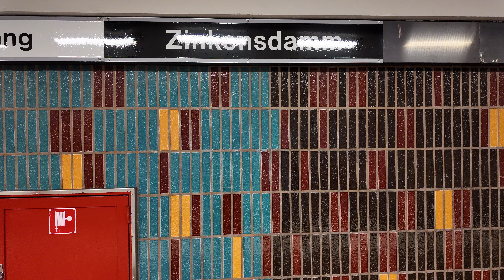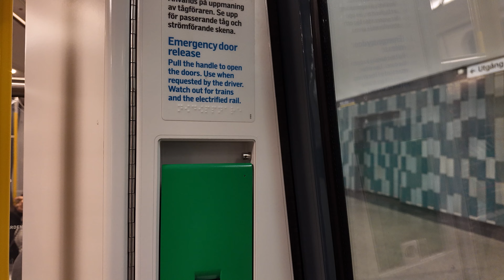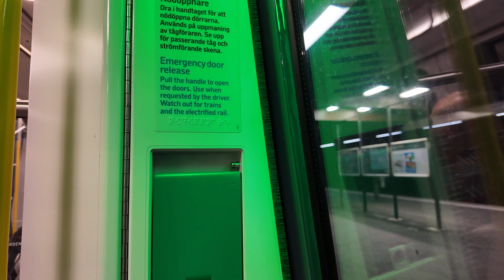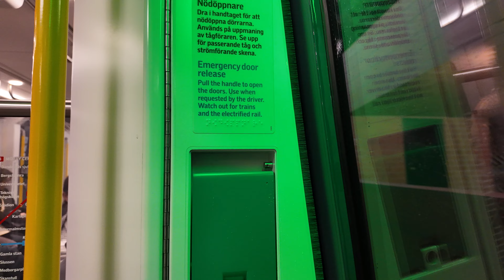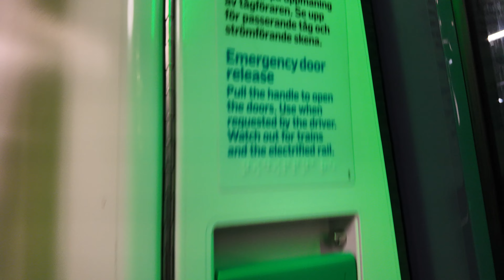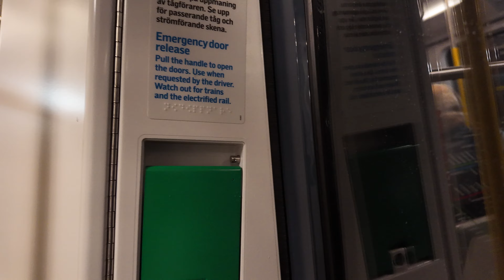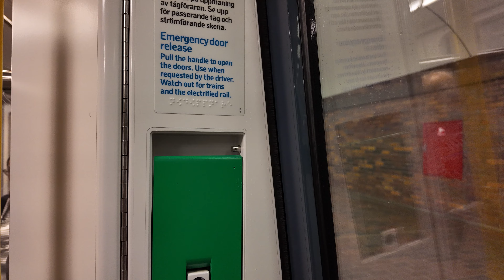Sweden, Stockholm, subway ride from Zinkensdamm to Mälarhöjden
subway train 0:40

September 2024